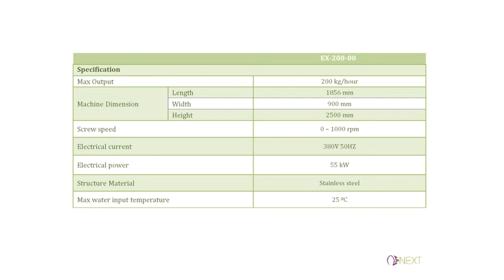Ardakan Model Extruder For Food and Snacks Industry (EX 200) اکسترودر صنایع غذایی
Specifications
 Production capacity: 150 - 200kg / h.
 The structure is made of thermally coated iron and is covered with food stainless steel 304 thickness of 2 mm
 Belting drive made of the finest timing method
 Roll bearings from SKF Germany
 Housing oil from Behran IRI
 The main engine is Iran, Motogen 55 KW.
 Stainless steel 304 storage tank.
 The main spout for feeding the compressor snail is controlled by the inverter.
 The product feeding snail is equipped with a speed engine.
 inverter for engine speed control.
 Multi-speed knife to control the length of chips with inverter.
 heater, temperature controlled by thermometer controller.
 Snails are made from the finest metals and processed with the latest ovens (oven and vacuum).
 The extruder is equipped with a water cooling mechanism (closed circuit).
 The extruder is equipped with an oil system
 Attached with the Extruder are necessary doc according to request.